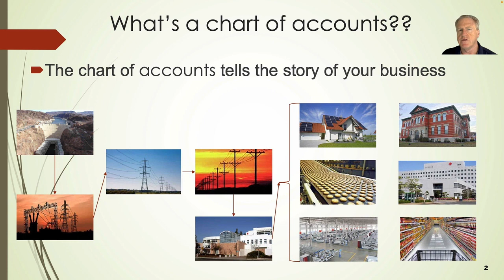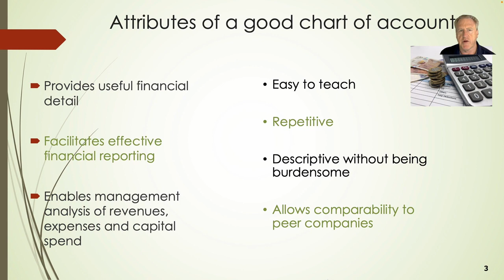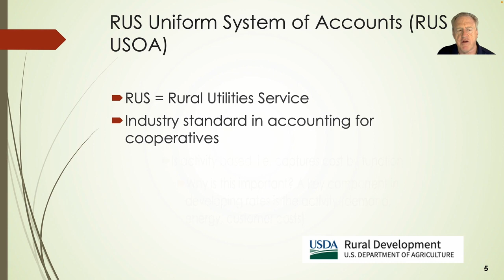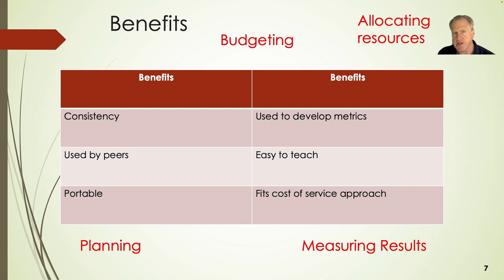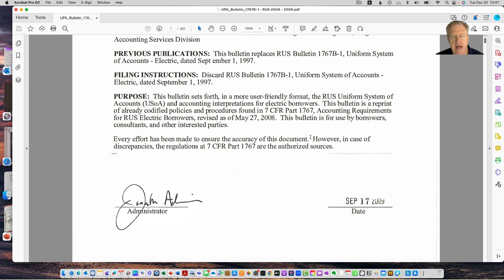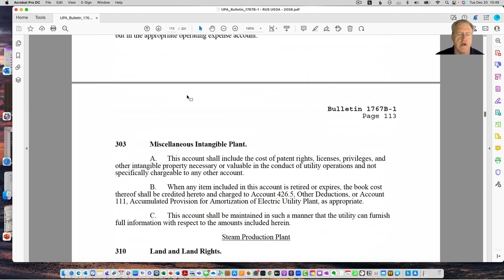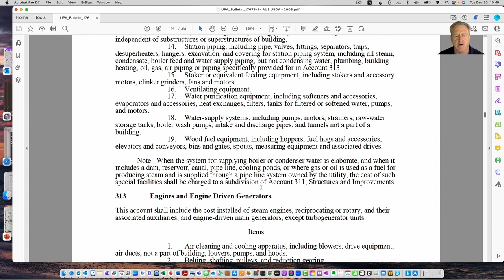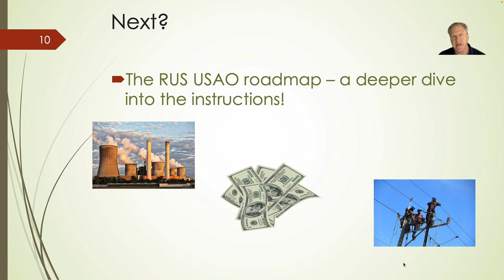Intro to the RUS Uniform System of Accounts - snippet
Here's a taste of our course on the RUS Uniform System of Accounts. If you're in the electric cooperative finance areas, the RUS USOA is your accounting foundations. Here we provide some background.